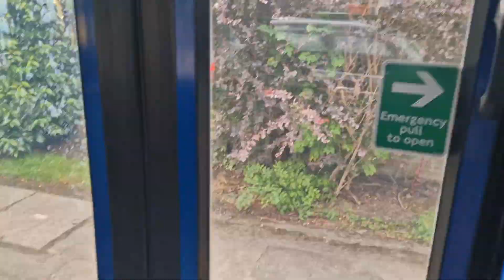Stagecoach London 34358 LV52HKK Bus Route 25 | Plaxton Pointer 2 Allison Euro 3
I took another ride on a stagecoach plaxton pointer 2, and the ride was good, but bare ppl kept on talking and shouting quite loudly, which kinda got me annoyed but the ride was good overall so I'm not complaining.